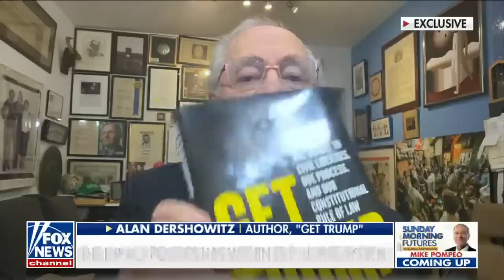Dershowitz torches Bragg: 'Worst example of prosecutorial abuse of discretion'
Harvard Law School emeritus professor Alan Dershowitz and former Acting Attorney General Matthew Whitaker joined 'Sunday Morning Futures' to discuss Trump's potential indictment and the investigation into the Biden family's business dealings.